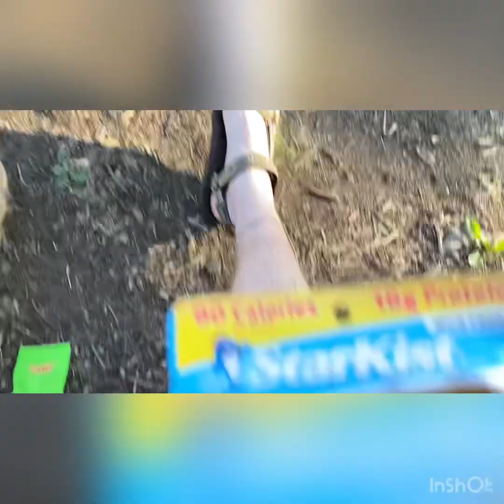Appalachian Trail Day 4 - Low Gap Shelter to Tray Mountain Shelter 15.3 Miles